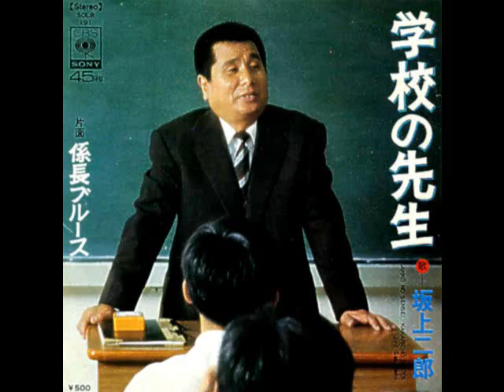坂上二郎： ♪学校の先生 歌：beni9jyaku（紅孔雀）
1974年（昭和49年）11月発売。　原曲では、前奏、間奏、後奏の4か所に長～い台詞が入っていますが、割愛いたしました。留学中に友人H.I.さんの弟さんから送っていただいたカセットに入っていた一曲です。台詞に‹孝夫は非行少年でした・・・›という個所があり、ちょうど留学仲間でそういう名前の友人T.Kさんがいたことから、H.I.さんといつも笑いながら聴いたものでした、、、。

‹原曲台詞›

みなさん、このたびこのクラスをうけもつことになりました坂上です。
仲良くやりましょう. 。

小さな町の中学校に はじめて来たのは春のこと
あれからいくたび校庭に 桜の花は咲いたろう
教えた子供は 数え切れない

安江は、生徒会費もなかなかはらえない貧しい家の子供でした。秋の遠足の時でしたが、私は安江のためにお菓子を少し買っていったことがあります。彼女はお菓子の袋を持って目にいっぱいの涙をためておりました。いまも忘れておりません。
しかし今は元気に工場につとめ、夜は定時制高校に通っている安江。「生きていることは楽しい」とこの間来た彼女の手紙に書いてありました。

生まれた時は誰でも同じ 裸で産声あげるのに
子供の時からそれぞれに　違った道を歩きだす
私の力じゃ　どうにもできない

孝夫は非行少年でした。悪い仲間と付き合って学校にもなかなか出て来ませんでした。私も何度か説教しましたが聞くような子じゃありません。
ところがある日 彼が何人かの少年にかこまれて喧嘩しているところに出合いました。私は孝夫をかばいましたが、映画のようにかっこよくはいきません。たちまち少年たちに、なぐられたりけられたりして、私はのびてしまいました。
「先生、あんまりかっこつけるんじゃねぇよ」孝夫はそう言って 私に肩をかしながら家まで送ってくれました。
それからです。孝夫と仲良くなったのは、今でも 時々家に遊びに来ます。運送会社につとめているそうです。

小さな町の中学校に いつしか月日は流れゆく
今年も近づく卒業が 螢の光に送られて
巣立ってゆくだろ 教え子たちが

洋子という子は大変頭の良い子でしたが早く死にました。結婚をして別れた子もいます。酒場づとめをしている子もいます。大学受験を三回も失敗した子もいます。どうも幸せな子より 不幸な子のほうが、よくおぼえているようです。

考えてみると、人間ていう奴は、誰だって多かれ少なかれ
不幸を背負って生きているようです。より良い明日を願って一生懸命生きているもののようです。

みんな負けるなよ、みんな負けるなよ. と、私はそっと呟くだけです。